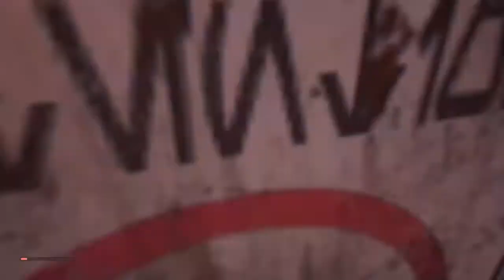Star Wars Jedi: Fallen Order Gameplay #1: The Start of something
GreenWarrior291 and GamerWarrior291 help Cal in his journey to survive Order 66.